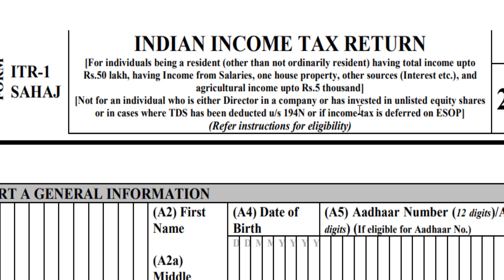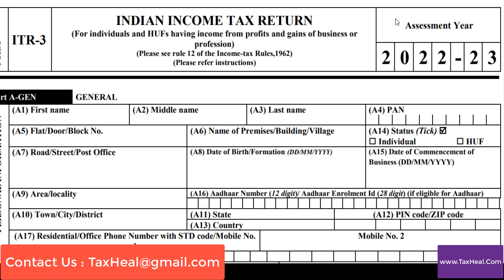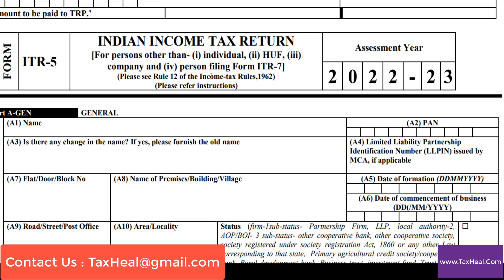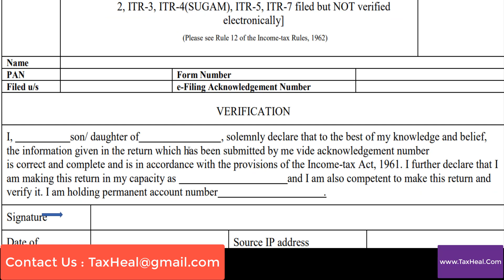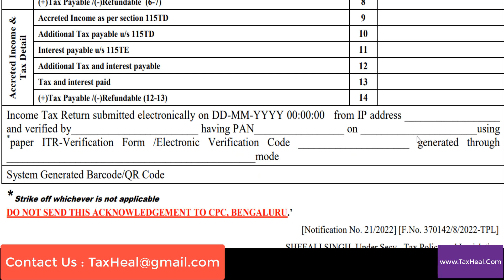New ITR Form for AY 2022-23 Notified I किसे कौन सा ITR भरना है I INCOME TAX RETURN i CA Satbir Singh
ITR IncomeTaxReturn ITR1, ITR2, ITR3

Download New ITR Forms Notified for AY 2022-23 in Hindi and English

Summary
0:00 Income Tax Return ITR Forms  Notified for AY 2022-23
0:14 Who has to file ITR 1 for AY 2022-23
0:56 Who has to file ITR 2 for AY 2022-23
1:07 Who has to file ITR 3 for AY 2022-23
1:36 Who has to file ITR 4 for AY 2022-23
2:30 Who has to file ITR 5 for AY 2022-23
2:52 Who has to file ITR 6 for AY 2022-23
3:04 Who has to file ITR V for AY 2022-23 or ITR acknowledgment
4:12 Download ITR form AY 2022-23 Notification